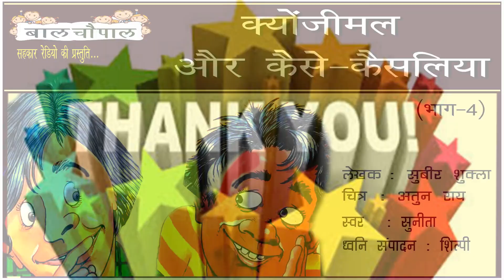बाल चौपाल : क्योंजीमल और कैसे-कैसलिया (भाग-4) | कहानी-सुबीर शुक्ला | स्वर- सुनीता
बच्चों, बाल चौपाल में आज आप सुनेंगे कहानी "क्योंजीमल और कैसे-कैसलिया" का भाग -4, कहानी लिखी है सुबीर शुक्ला ने और आवाज़ है जयपुर राजस्थान से सुनीता जी की| इस पुस्तिका को प्रकाशित किया है "नेशनल बुक ट्रस्ट, इण्डिया" ने| ध्वनि सम्पादन किया है शिल्पी ने|